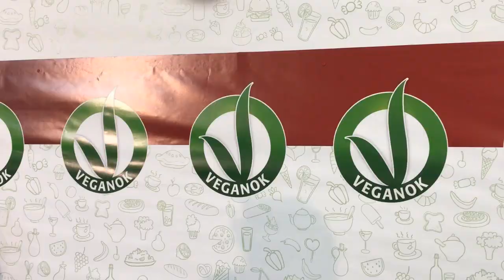Red Canzian al VeganFest 2018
Red intervistato e premiato con il VEGANOK Award 2018 da Renata Balducci, mentre Chiara ha preparato dei buonissimi e coloratissimi ravioli al vapore.

Vuoi contattare VeganOK Network?